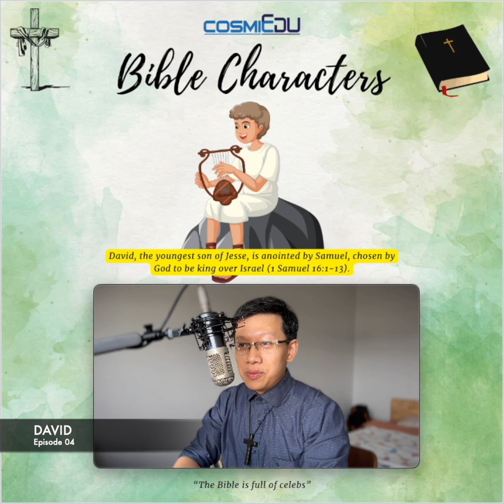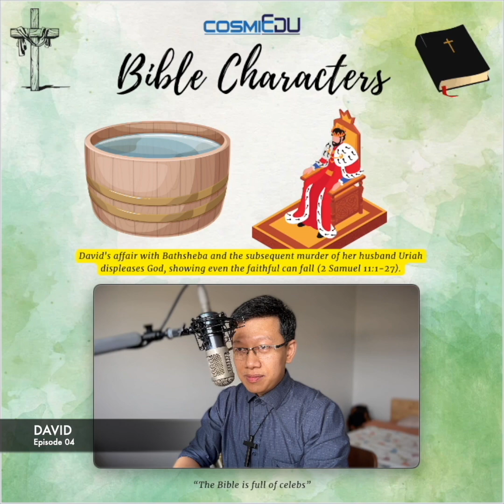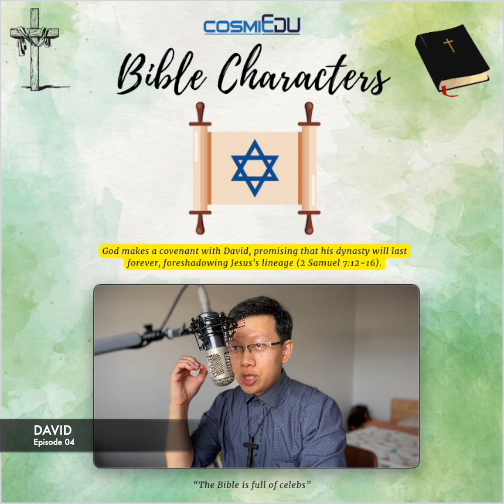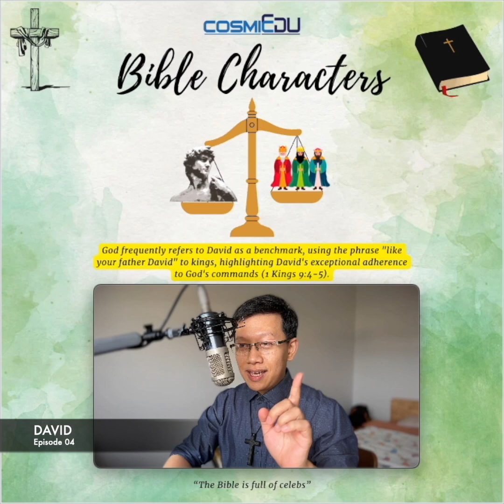Bible Characters Ep 04 David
Nghe danh Đa-vít đã lâu, nhưng mấy ai biết cuộc đời vị vua này thế nào?
Một số câu về David: Vạn tuế con vua David, dòng dõi David, như David, ...
David có nhiều chiến tích, ngay từ nhỏ đã tay không giết sư tử, và chỉ một hòn đá con cũng đủ làm giặc hoảng sợ.
Về ý nghĩa: "The name David has deep Biblical roots and means "beloved." It is derived from the Hebrew name Dawid, which evolved from the Hebrew word dod (beloved).
Vậy tiếng việt có thể dịch là 'Ái Tử' hoặc 'Ái Nhi' hoặc 'Con Yêu'.
Cùng xem video về David nào!